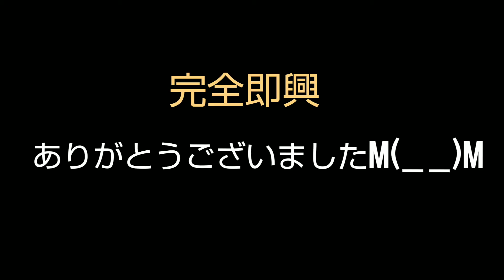高野正明✕鈴木泰徳 【完全即興】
ドラマー高野正明くんとのデュオ演奏です✨